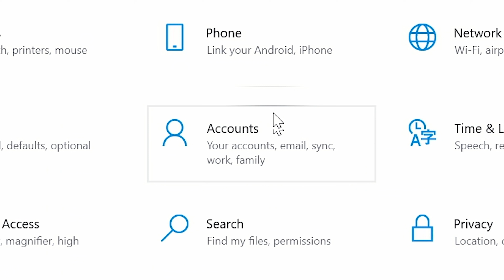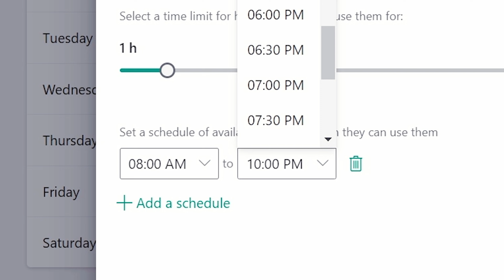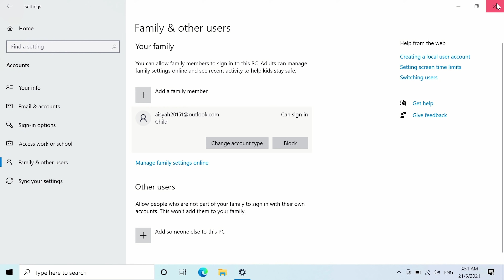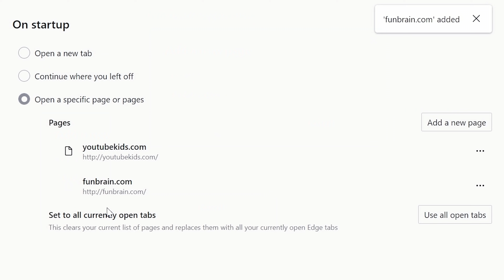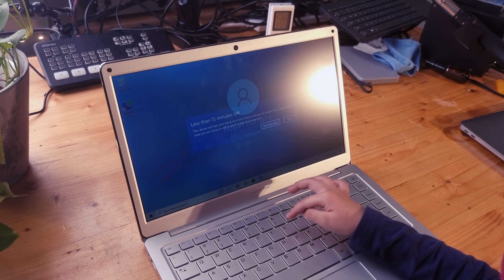Setup komputer anak/budak | Parenting control | Maibenben S340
Risau anak guna laptop tanpa kawalan? Ini ada fungsi parenting control yang mudah guna windows 10..

Bukan apa.. Benda kat internet sekarang banyak tak sesuai dengan budak.. Link iklan pun ke arah adult content.. Kalau ada parenting control ni, lega sikit sebab kita boleh control dan track penggunaan komputer anak.